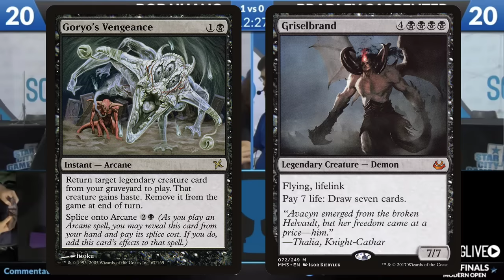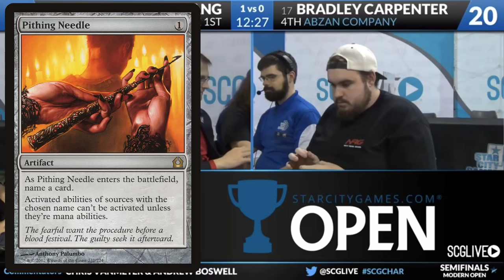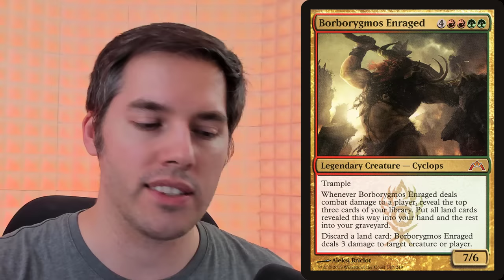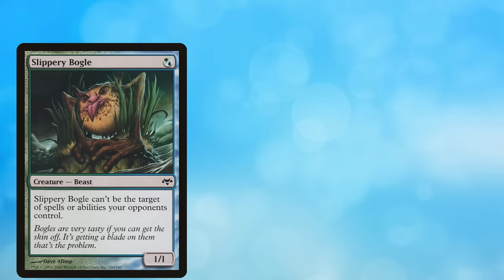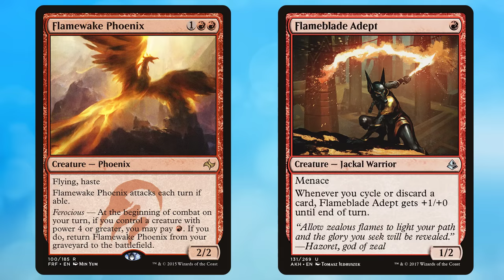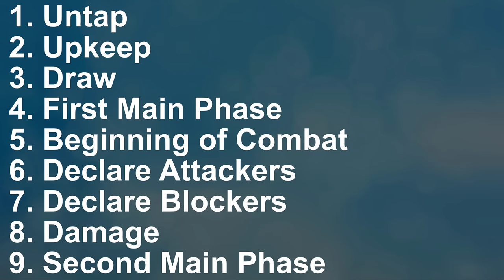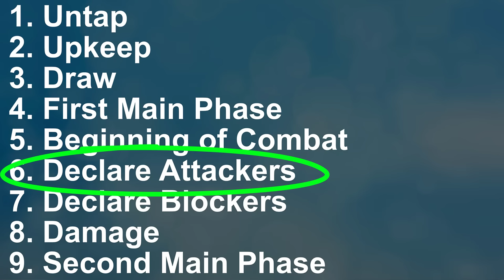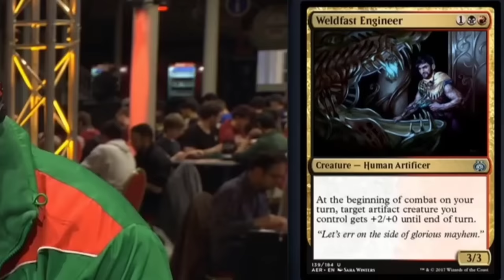Crazy MTG Scandals That Changed The Game